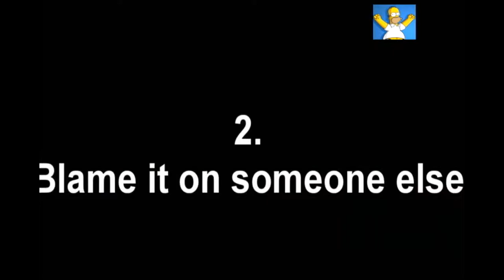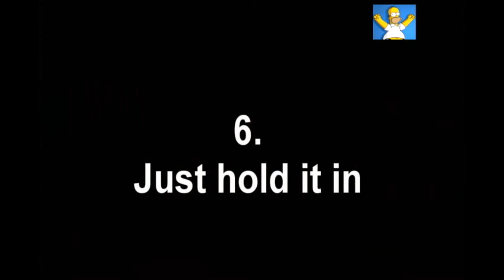Как спрятать пердёшь. (Minecraft). By Andrey King.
Как спрятать пердёшь в Minecraft'e.